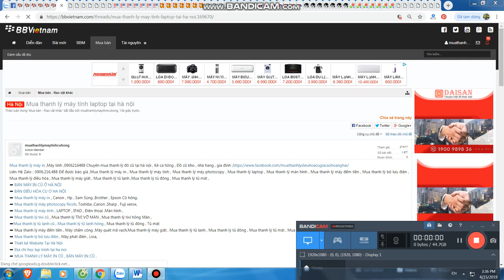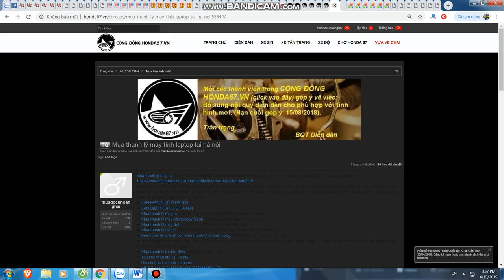Mua thanh lý máy in tại hà nội | Bán máy in cũ tại hà nội | 0906216488